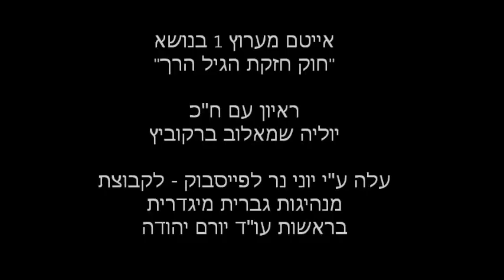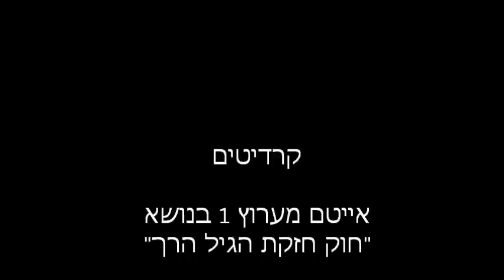youtube video #-C2F3ObOwFo